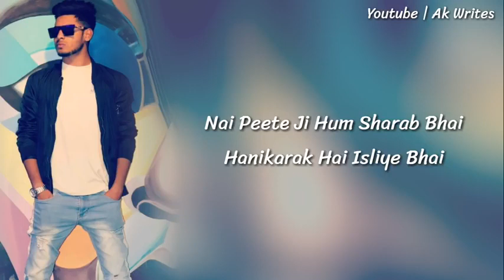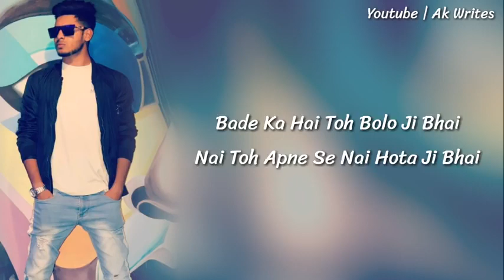Mia Mia Mia Bhai full lyrical song 😎😎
Best Hedrabaad rapping